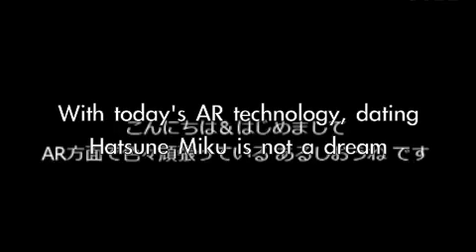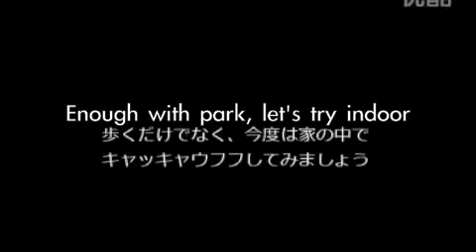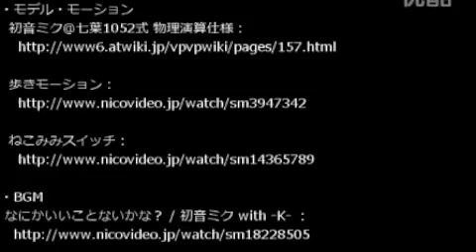Hatsune Miku as a girlfriend is every Otaku's dream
Well, every is an exaggeration. This is stunning virtual reality advance; it is called augmented reality.  Utilizing HDM (Head Mount Display), Kinect (develop of motion sensory in PS3 controller and DS), PTAM (Parallel Tracking and Mapping), it's possible to have your idols for companions.
Japanese sure come up with MAD tech related to manga, or anime, or action figures, or dolls.
Music:  True my heart (short version) from Hatsune Miku 1st Vocaloid
Source: Youku